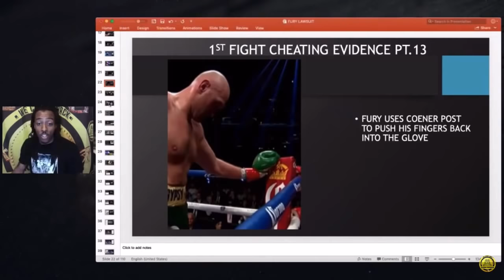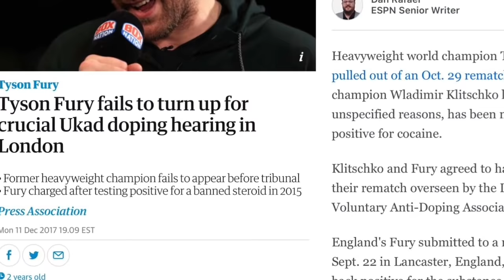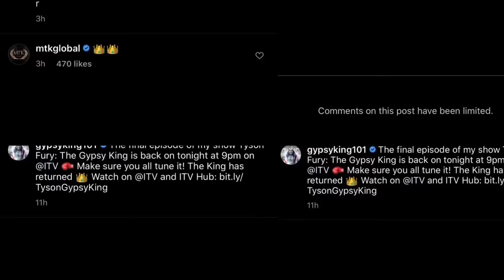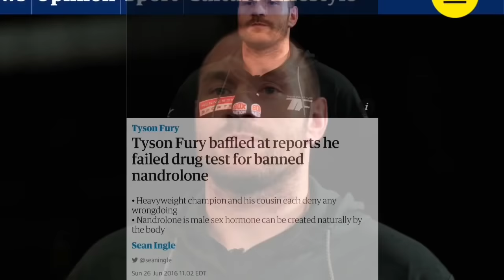Tyson Fury CHEATED with Tamper Glove ReAdjusting it vs Deontay Wilder Says Floyd Mayweather Trainer